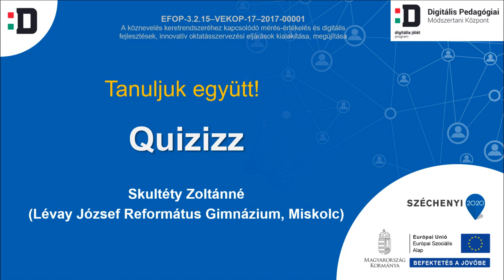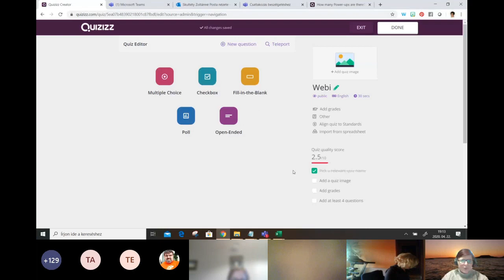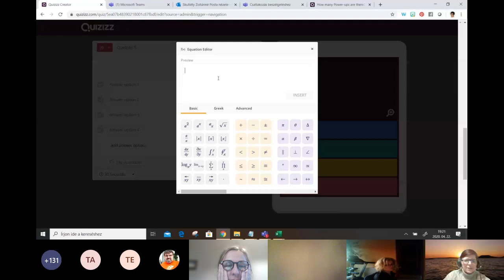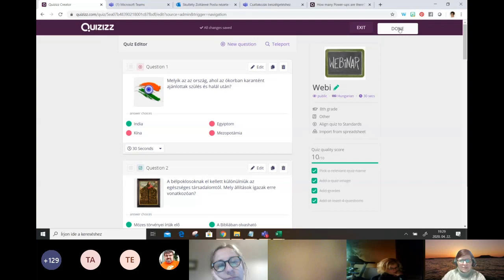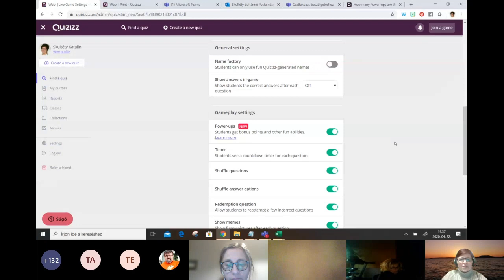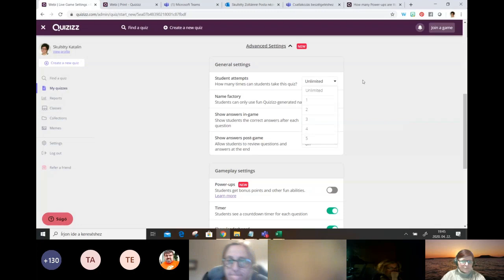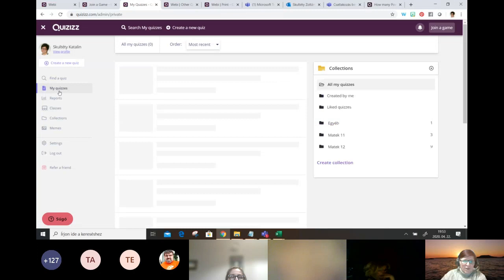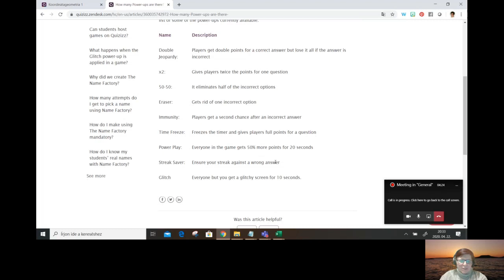Tanuljuk együtt - Quizizz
Előadó: Skultéty Zoltánné (Lévay József Református Gimnázium és Diákotthon, Miskolc)

A Quizizz népszerű kvízkészítő alkalmazás használatát tanulhatjuk meg együtt haladva az előadóval.